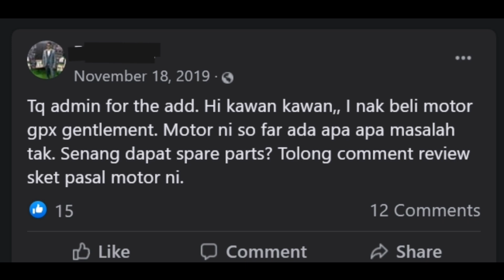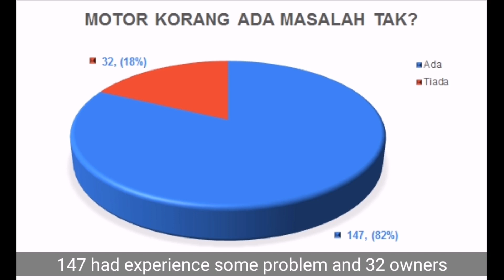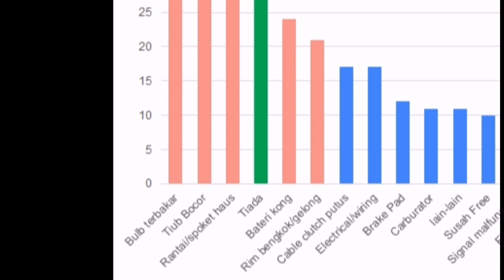GPX Gentleman 200 - Ep#19 : 5 masalah utama motor gentleman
Ramai yang minat nak beli motor ni. Tapi mesti nak tau apa masalah biasa kat motor ni?

Aku kongsikan 5 masalah utama yang sering dihadapi owner GPX Gentleman. Data ni berdasarkan survey pada owner gentleman dan bukan daei hear-say. Enjoy!!